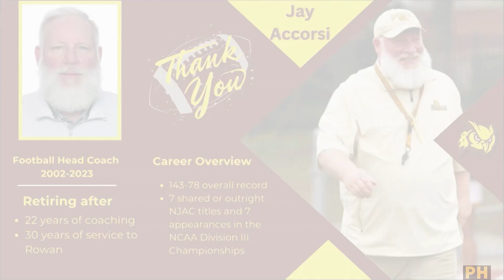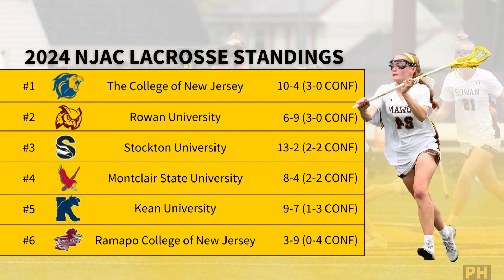Profs Huddle - April 24, 2024 - Season 8, Episode 4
A prominent coach's career comes to an end, and spring teams are eyeing playoff rankings moving into postseason play.  And does consistency in hairstyle equal wins? Profs Huddle investigates... on the season finale!